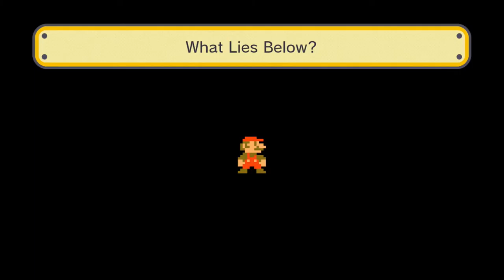Poot Plays "What Lies Below?" Part 1